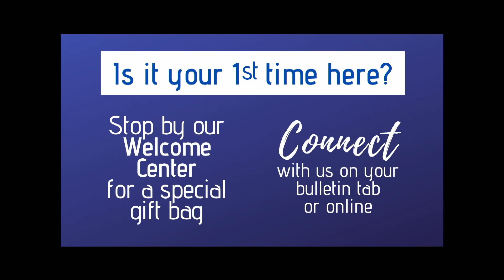The Gift of Christmas / Joseph’s Obedience / Contemporary Worship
Sunday, December 18, 2022 at 11:15 a.m. - Daniel Ausbun preaching from Matthew 1:18-25; John 14:15-17 at Broadway Baptist Church, Lexington, Kentucky BroadwayChristmas 🎄 Advent 🕯